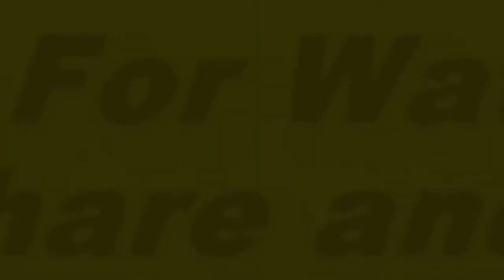15 Hottest American Politicians Ever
Here We listed  TOP 15 Hottest American Politicians Ever.
1. Elizabeth Halseth
2. Michele Bachmann
3. Sarah Palin
4. Mary Bono
5. Gretchen Whitmer
6. Kristi Noem
7. Jaime Herrara Beutler
8. Kirsten Baesler
9. Kirsten Gillibrand
10. Stephanie Herseth Sandlin
11. Tulsi Gabbard
12. Rebecca Kleefisch
13. Annette Bosworth
14. Kathleen Kane
15. Kyrsten Sinema